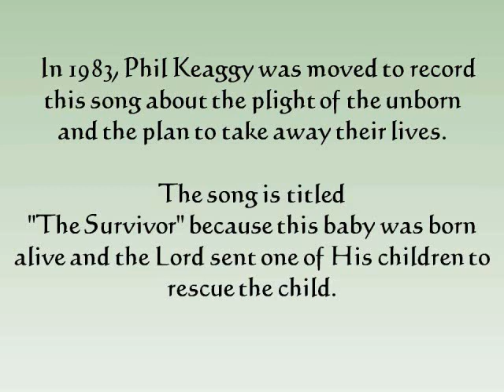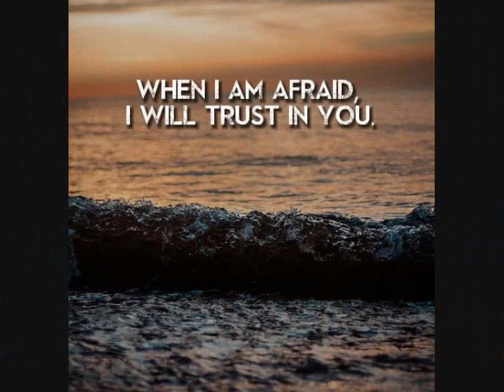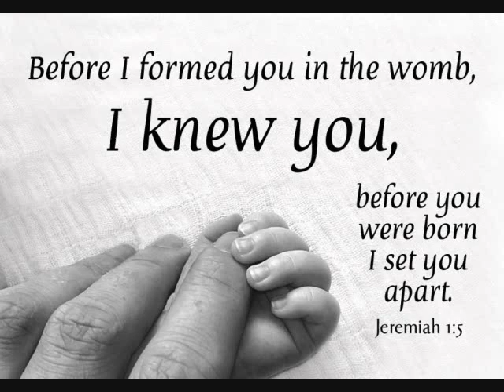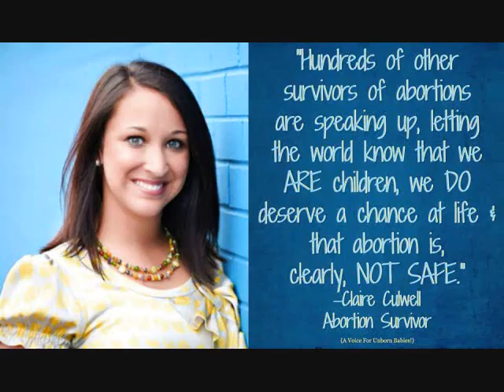The Survivor (Original 1983) Phil Keaggy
The Survivor

I have heard the slander of many,
Terror on every side.
While they council together against me,
A scheme to take away my life.

I am small, concealed in this darkness,
Yearning to see the light, but I may never
Because of the heartless attempt
To take away my life.

Am I safe? The water around me
Is changing. Is it allright?
I am burning. Oh what are they doing?
They want to take away my life.

But as for me, I trust in Thee,
Oh, Lord, my times are in Your hands.
You are my God, deliver me
From the solution that they have planned.

I'm condemned, completely unwanted,
I struggle to stay inside,
Oh, my dear mother, your future is haunted,
If they succeed and take away my life.

I'm cut off, exposed in this cold room,

For love and warmth I strive, will you discard me,
Throw away or starve me,
And slowly drain away my life.

Desperate hands reach out to embrace me,
And steal away in the night,
A gentle voice is speaking assuringly,
No one will take away your life.

Now I am one apart from the millions
Fortunate to survive.
And though I bear on my body these old wounds,
They didn't take away my life.